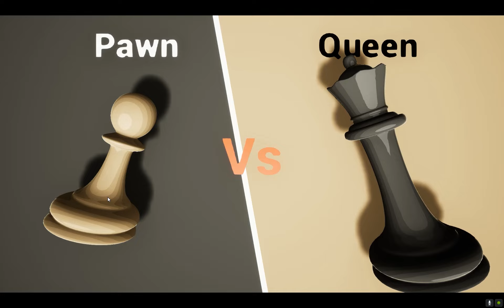Ches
worst christmas gift ever.